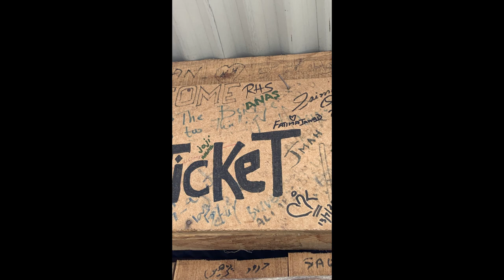Photo Visit of Hunza valley